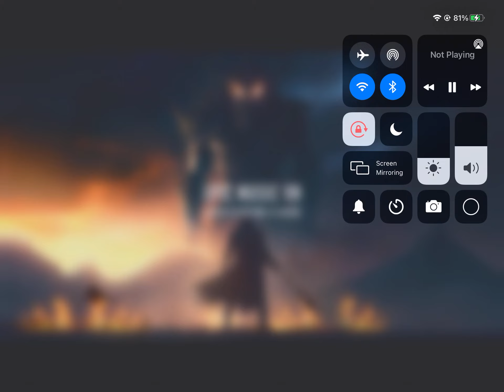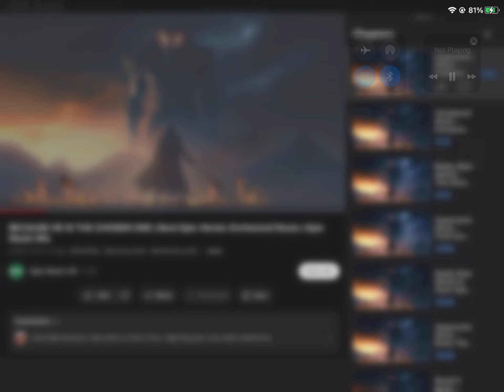RGT XI Finale Soundtrack 2023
Thank you Roblox Got Talent!